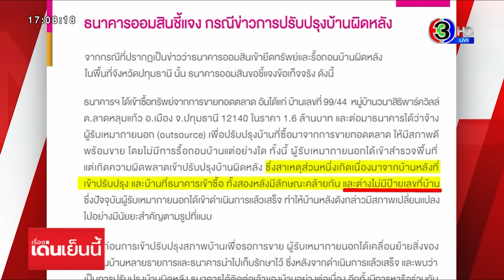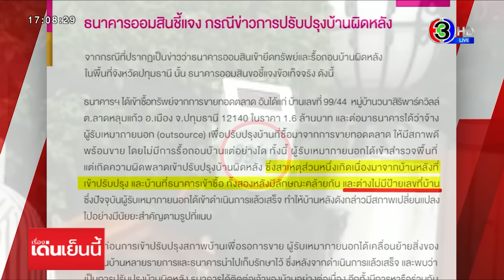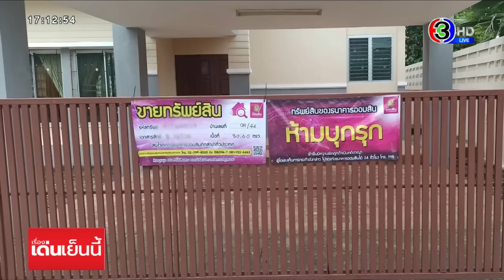จบลงด้วยดี! 'ธ.ออมสิน' จ่ายเยียวยายึดบ้านผิด 2.2 ล้าน ภายในศุกร์นี้ รับเป็นความผิดธนาคาร-ผู้รับเหมา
วันนี้ธนาคารออมสิน เยียวยา ผู้เสียหาย เจ้าของบ้านที่ถูกผู้รับเหมาของทางธนาคาร เข้าไปทำการรื้อของ และปรับปรุงบ้านใหม่ จำนวน 2.2 ล้านบาท พร้อมคืนของให้ รับเป็นความผิดธนาคาร

ทางธนาคารออมสิน ได้นัดคุณกาญจนา สร้อยสน และ คุณสมเกียรติ สร้อยสน เจ้าของบ้านเลขที่ 99/38 ตำบลคลองพระอุดม อำเภอลาดหลุมแก้ว จังหวัดปทุมธานี พร้อมด้วยทนายรณณรงค์ แก้วเพ็ชร์ ประธานเครือข่ายทวงคืนความเป็นธรรม มาเจรจากับ คุณวุฒิพงษ์ ภิรมยาภรณ์ รองผู้อำนวยการธนาคารออมสินกลุ่มหนี้และกฎหมาย ที่ธนาคารออมสิน สาขาติวานนท์

ทั้ง 2 ฝ่ายได้ทำการเจรจากันอยู่ประมาณ 1 ชั่วโมง ก่อนมีตั้งโต๊ะแถลงข่าว ชี้แจงเหตุการณ์ที่เกิดขึ้น ซึ่งวันนี้ทางธนาคาร ได้นำสิ่งของจำนวน 13 รายการ มาเตรียมส่งมอบคืนให้กับผู้เสียหาย เช่น โต๊ะหมู่บูชา 1 ชุด //พระพุทธรูป // เตารีด //ทีวีจอแก้ว เป็นต้น

ก่อนที่ทางรองผู้อำนวยการธนาคารออมสินกลุ่มหนี้และกฎหมาย จะกล่าวยอมรับว่า เหตุการณ์ที่เกิดขึ้น เป็นความผิดพลาดของทางธนาคาร และผู้รับเหมา ซึ่งเป็น outsource ซึ่งทางธนาคารจะเยียวยาเงินให้กับผู้เสียหายจำนวน 2 ล้าน 2 แสนบาท ตามที่ผู้เสียหายเรียกร้อง และคืนของทั้งหมดที่ธนาคารเก็บไว้ให้กับผู้เสียหาย

ประเด็นสำคัญ คือ ทางรองผู้อำนวยการ ชี้แจงว่า บ้านหลังนี้ทางธนาคาร ได้ซื้อมาจากทางกรมบังคับคดี ที่ขายทอดตลาดมาในราคา 1 ล้าน 6 แสนบาท จากนั้นทางเจ้าหน้าที่ธนาคาร ได้มอบหมายให้ผู้รับเหมา ที่เป็น outsource ในพื้นที่ เข้าไปดำเนินการวปิดป้าย ห้ามบุกรุก ก่อนที่จะส่งรูปถ่ายบ้านหลังดังกล่าวไปทางไลน์ เพื่อให้เจ้าหน้าที่ธนาคารยืนยันว่าตรงกับหลังที่จะดำเนินการรีโนเวทหรือไม่ ซึ่งเจ้าหน้าที่ธนาคารก็ได้ยืนยันว่ารูปบ้านที่ผู้รับเหมาส่งมา ตรงกับบ้านที่ซื้อมาจากกรมบังคับคดีจริง เพราะมีลักษณะภายนอกเหมือนกัน

ซึ่งยอมรับว่ากระบวนที่เกิดขึ้น เป็นข้อผิดพลาดตั้งแต่เจ้าหน้าที่ธนาคาร ที่ไม่ไปเป็นคนไปปิดป้ายเอง และมีการส่งงานกันทางไลน์ เพราะตามหลักการทุกกระบวนการเจ้าหน้าที่ของธนาคารต้องไปกำกับดูแลอย่างใกล้ชิด ในส่วนนี้ธนาคารขอยอมรับผิด

ส่วนประเด็นเรื่องที่ธนาคารทำหนังสือชี้แจงว่า บ้านของผู้เสียหายไม่ได้มีการติดบ้านเลขที่นั้น ทางรองผู้อำนวยการ ยืนยันว่า ทางช่างที่เข้าไปดำเนินการ ไม่เห็นว่ามีป้ายบ้านเลขที่ติดอยู่ และอย่างที่ชี้แจงไปว่า บ้านมีลักษณะคล้ายกัน

ผู้สื่อข่าว จึงถามทางผู้เสียหายอีกครั้ง ยืนยันว่ามีป้ายบ้านเลขที่ ก่อนที่ทางทนายรณณรงค์ จะนำภาพที่ธนาคารชี้แจงมาแสดงว่า ถ้าสังเกตให้ดีในภาพ จะเห็นตู้ไปรษณีย์อยู่ แม้จะไม่เห็นว่ามีเลขหรือไม่ก็ตาม หลังจากนี้ ได้พักงานช่างรีโนเวทเป็นเวลา 6 เดือน พร้อมกับมีการตั้งคณะกรรมสอบสวนทางวินัย หากพบความผิดก็จะมีโทษตามกฎของบริษัท

นอกจากนี้ ธนาคารก็ได้พักงาน ทนายความที่คุยกับผู้เสียหายในวันที่ไปแจ้งความที่ สภ.ลาดหลุมแก้ว อีก 6 เดือน หลังจากไปพูดว่า หากผู้เสียหายอยากได้เงินให้ไปฟ้องร้อง อีก 6 เดือน

อย่างไรก็ตามนอกจากของธนาคารออมสินจะยอมรับผิด ก็ได้ทำการจ่ายค่าเยียวยาจำนวน 2,200,000 บาท กับผู้เสียหาย ภายในวันศุกร์นี้ พร้อมยืนยันว่า ตลอด 109 ปี ที่ธนาคารก่อตั้งมา ไม่เคยมีเรื่องผิดพลาดแบบนี้เกิดขึ้น ซึ่งถือว่าเป็นบทเรียนราคาแพงที่ต้องไปแก้ไข เพื่อไม่ให้เกิดขึ้นอีก พร้อมยืนยันว่า ไม่ได้เป็นการยึดบ้านผิดหลัง แต่เป็นการรีโนเวทบ้านผิดหลัง

หลังจากนี้ ก็คงเอาของมีค่ากลับไปเก็บไว้ที่บ้านอีกหลังที่อยู่ประจำแทน ไม่เอาไว้ทั่บ้านหลังที่ไม่ค่อยอยู่แล้ว

รายการ เรื่องเด่นเย็นนี้ วันที่ 4 ตุลาคม 2565